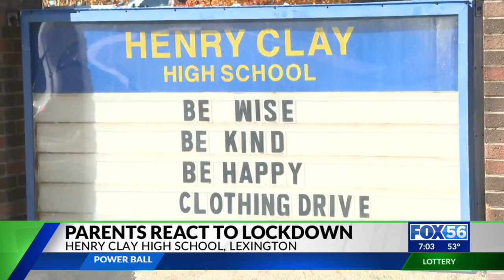15-year-old charged after Henry Clay lockdown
A student was charged Thursday after the lockdown at a Lexington high school. During a news conference, Lexington police said a 15-year-old male student was charged with possession of a weapon on school property. Over the course of the morning into the afternoon, parents waited anxiously for their children to be let out of Henry Clay High School.